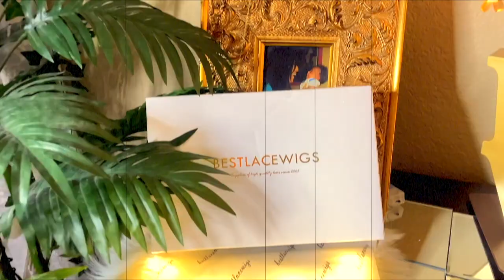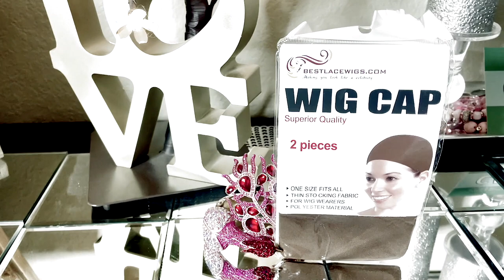Ultimate MELT WITHOUT GLUE⎟BEGINNER LUXURY GLUELESS LACE WIG REALISTIC CLEAN HAIRLINE @bestlacewig ​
Ultimate Melt DOWN GLUELESS NO BABYHAIR | REALISTIC CLEAN HAIRLINE & BLEACHED KNOTS @bestlacewig @AprilLeon muffinismylovers hair tutorial review easy beginner lace front wig install clean hairline

Hair Info: 22 inches, 180% density
√ New Clean HD Lace
√ New Clean Hairline
√ Whole Front Bleached

WRITE OR SEND US LOVE GIFTS TO:
Muffinismylovers

SOME OF MY FAVORITE SITES